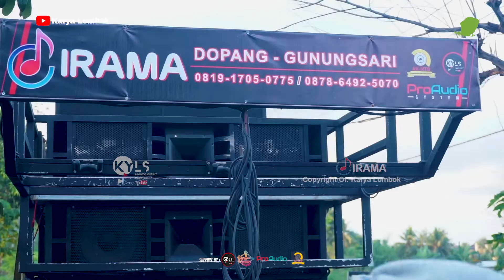NASROEL BEGITU BAHAGIA SAAT NIA DIRGHA NYANYIKAN LAGU HUTANG II LIVE IRAMA DOPANG TERBARU 2022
Kecimol merupakan salah satu kesenian musik tradisional yang berasal dari Lombok Nusa Tenggara Barat.

Kau nak cepat kay
Macam jual unta
Tapi kau sendiri
Malas nak usaha
Cerita sana sini
Gebang kau merata-rata
Pantang depan mata
Ada saja cerita
Tipu belit kawan
Dah macam ular sawa
Bila dah tahu kau lari berbatu macam kau nampak hantu
Cerita zaman dulu
Pak kaduk gadai tanah
Dia laga ayam bukan kepunyaannya
Cerita zaman sekarang
Kau yang guna duit orang
Pabila pecah tembelang
Lari lintang pukang
Kau tak mampu bayar sekupang-pang alakazam
Pok amai-amai belalang kupu-kupu
Bayar duit aku yang semua kau sapu
Kambing biri-biri ala sudah datang dari Jawa
Mana kau nak lari bawa duit tu ke mana
Buai laju-laju buai sampailah pokok sena
Duit tu beribu semua entah ke mana
Memanggil Fasola tikam di tapak kakinya
Dah memang kau salah ku taboh kau pon tak apa
Rampo ngiseng semar tilem
Solo solo solo solo solo
Lala lala
Cerita zaman dulu
Cerita zaman sekarang
Pabila pecah tembelang
Lari lintang pukang
Kau tak mampu bayar sekupang-pang ram-pang-pang
Kambing biri-biri sudah datang dari Jawa
Buai laju-laju buai sampai pokok sena
Bayar hutang itu takut nanti kau merana

00:00 INTRO
01:00 BAGIAN 1
02:00 BAGIAN 2
03:00 BAGIAN 3
04:00 BAGIAN 4
05:00 BAGIAN 5